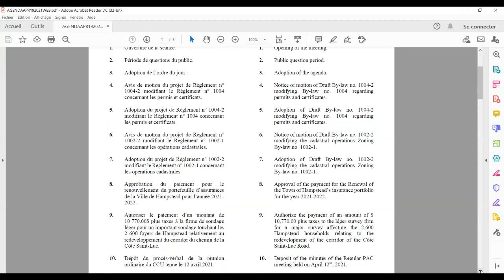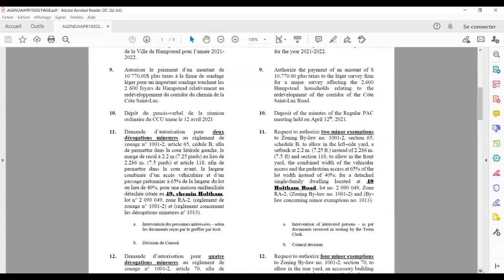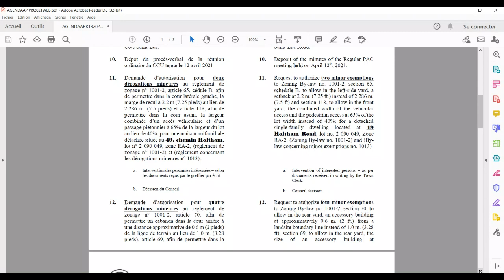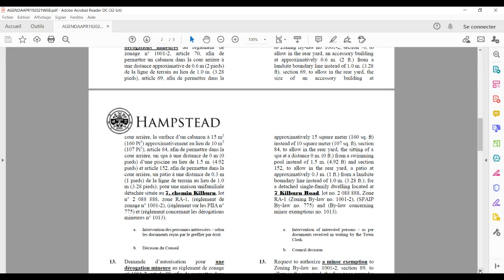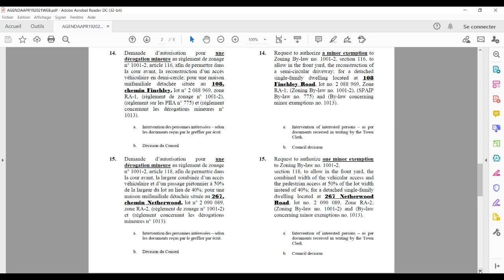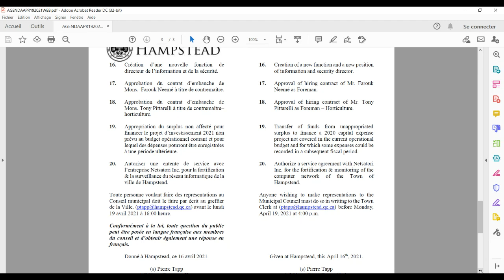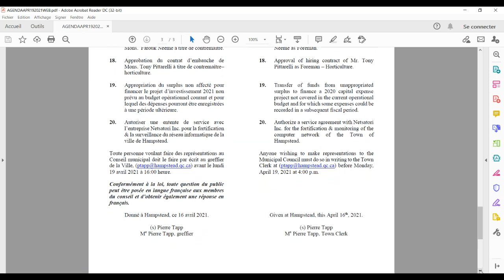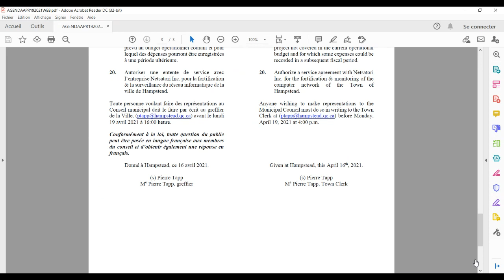2020 04 09 SÉANCE SPÉCIALE DU CONSEIL MUNICIPAL SPECIAL COUNCIL MEETING OF THE COUNCIL